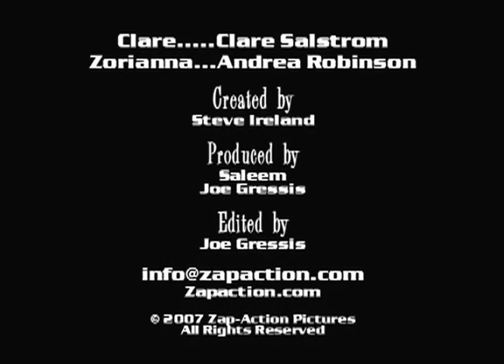Tub Time with Clare Ep. 2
Clare's intimate show from her tub...